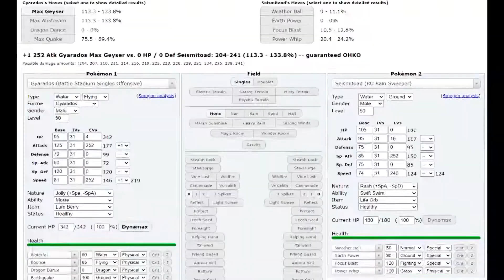Sweep or Swap?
Ever wonder why I added Kyogre to my team and changed my Rillaboom set, well this is why. I ran into not 1, but 2 mono water teams that really messed me up. I needed something to stop Gyrados and Azumarill after that.

For the record, I played 10 matches in a row during this particular session so that's why some of my plays weren't exactly on point. Also I like never see Seismitoad used, or use it myself for that matter.

So basically I knew nothing about it other than it looked bulky, was water/ground type, and had Swift Swim. I actually did the calc after the match, so yeah I had no idea if it could take a Max Airstream or not and didn't risk it.